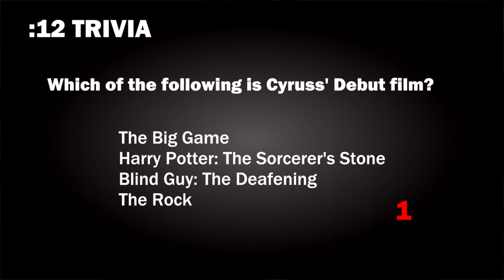cnn12 FINAL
on my MAMA this is the final one! FRIDAYS ARE AWESOME.